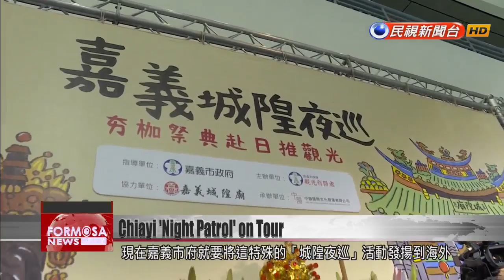Chiayi to take ‘night patrol’ folk rite on Japan tour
Every summer, hundreds in Chiayi City take part in a "night patrol" parade wearing ancient punishment devices made of paper. It''s a tradition that marks the end of Ghost Month, and it''s a big tourist draw, attracting curious visitors from far and wide. M: This year, the Chiayi City government is taking the festival on tour in Japan to promote tourism and peculiar local customs.People wear paper cangues as they walk in the parade. Every year, Chiayi’s 300-year-old City God Temple closes the gates to the underworld at the end of Ghost Month. The City God inside then goes on a “night patrol.” He is followed by a parade of worshippers wearing ancient torture devices to symbolize redemption after evil deeds and to ward off calamity.The parade began during the Japanese colonial period, and it’s attracted many a Japanese tourist to Chiayi. The Chiayi City government will soon take this night patrol overseas. In mid-June, the mayor will lead marchers on a promotional tour in Japan. Huang Min-huiChiayi mayorReligious festival tourism will bring in bigger crowds. We want to help Japanese tourists take a liking to Taiwan, and to become more keen on coming to Chiayi.Lai Yung-chuanChiayi City God Temple chairmanThe night patrol brings peace to the citizens. It blesses them wherever they may roam.The festival is featured in this promotional animation. There are also limited-edition cypress wood trinkets in the shape of a cangue to showcase Chiayi’s woodwork industry. It’s all part of the campaign to promote Chiayi’s sights and delicacies. Huang Min-huiChiayi mayorEvery spot is picture perfect, allowing influencers and internet celebrities to check in. In the future, we’ll get more entrepreneurs on board to help promote the beauty of Chiayi.Chiayi’s government is taking one of its most unique cultural assets abroad, in hopes that more visitors will come to Chiayi to take part in its intriguing folk rites.